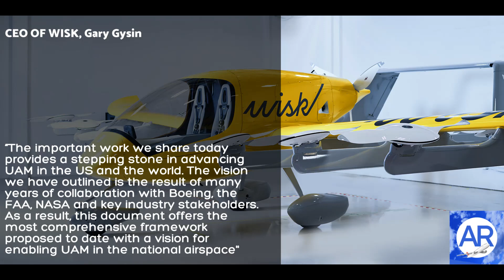Automatic Planes Coming Soon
Boeing and its joint venture Wisk have recently revealed a new concept for an automatic and electric plane, which would fly without pilots. In this video I look at how it will work, and the infrastructure needed to operate this type of concept.

Hey and welcome to Aviation Reviews!
Here on the channel I upload a lot of aviation videos, such as news and analysis videos, and some model planes, and model airport videos.

I tend to make my uploads frequent although sometimes my videos may take a bit more time to make.

If you have any video suggestions make sure to let me know as I’m happy to make some different type of content on the channel!

Thanks, and I hope you enjoy my content!

The vast majority of all images and videos used in these videos are not mine and all come off from google.